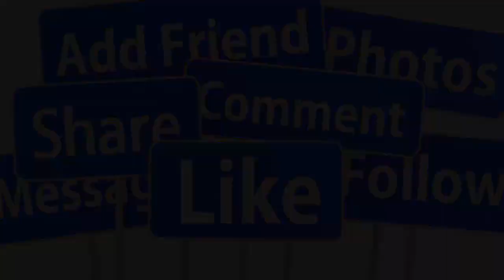🔴CHIỀU 21/8 : VĨNH BIỆT DANH CA KHÁNH LY QUA Đ,ỜI TUỔI 80 VÌ BÃO BỆNH GIỚI NS THƯƠNG TIẾC